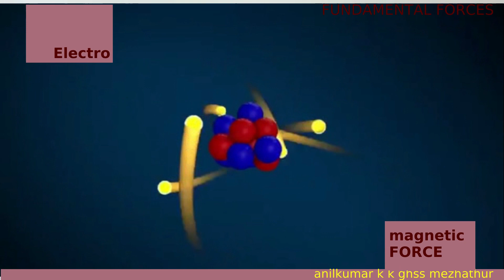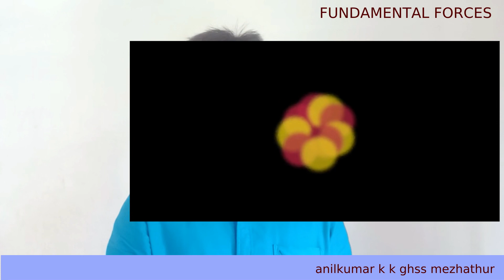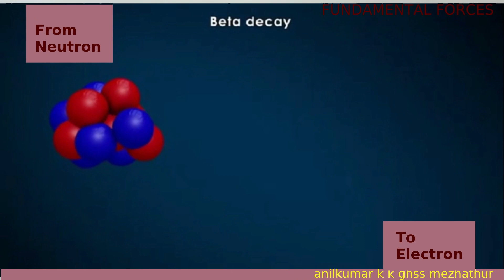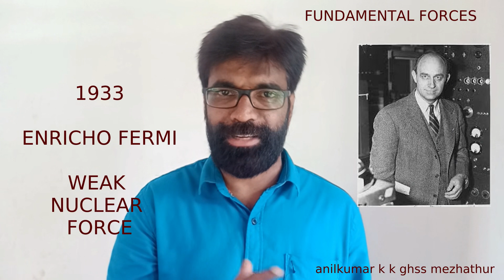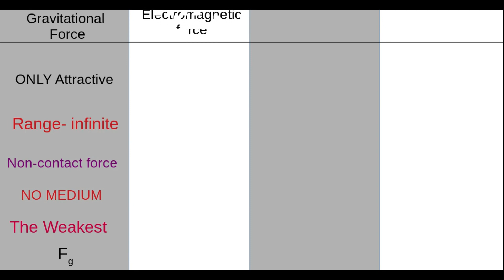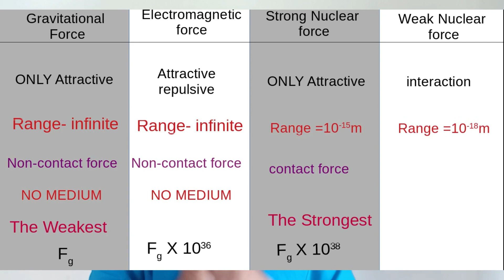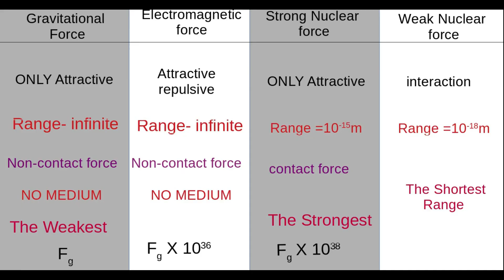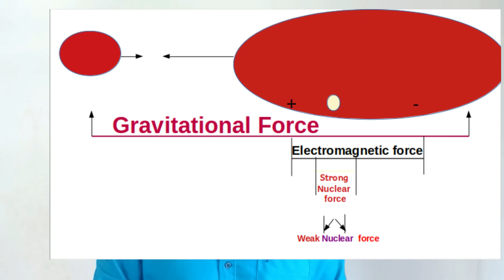ന്യൂട്രോണിനെ പ്രോട്ടോൺ ആക്കി മാറ്റുന്ന ബലമേത് ? - KEY POINTS OF FUNDAMENTAL FORCES - anilkumar k k .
THE BASIC IDEAS OF FUNDAMENTAL FORCES IS EXPLAINED IN A SIMPLE STORIES